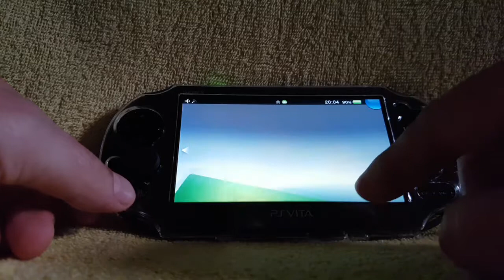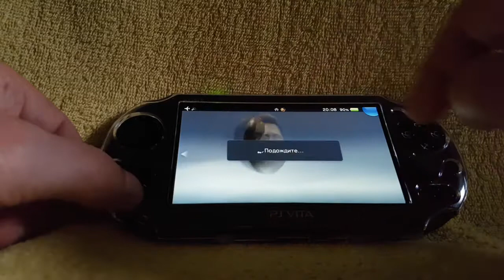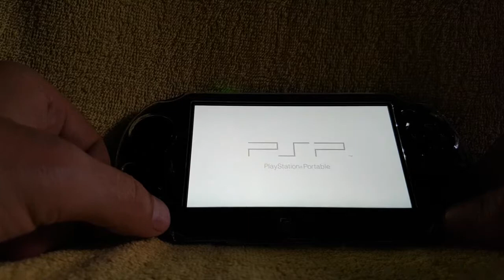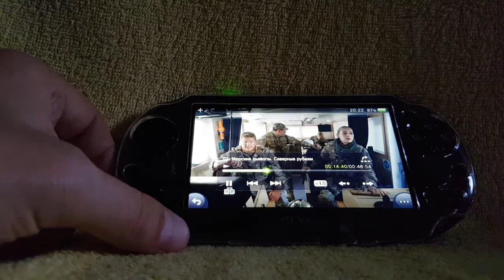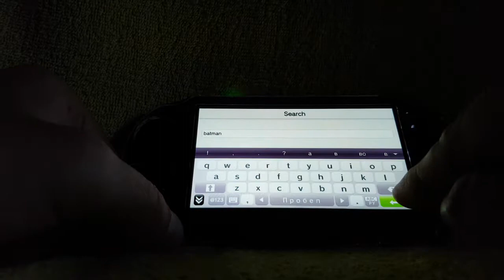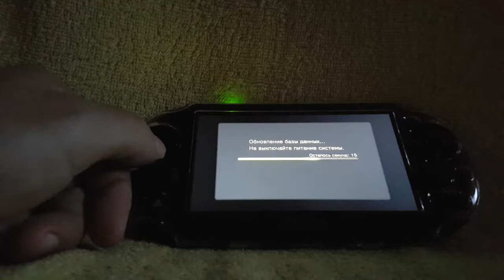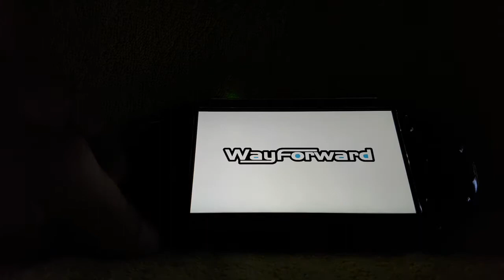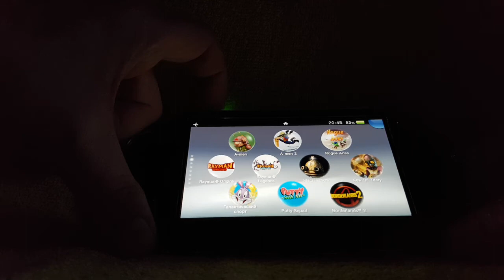PS Vita 2016 Henkaku Enso 3.60 256Gb+8Gb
PS Vita Must Have